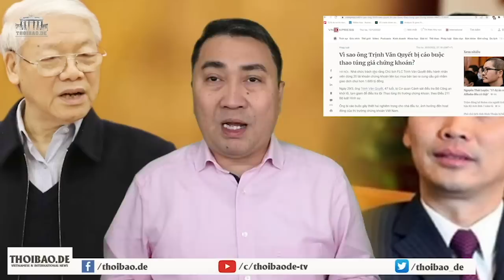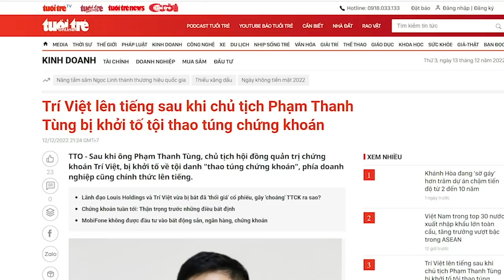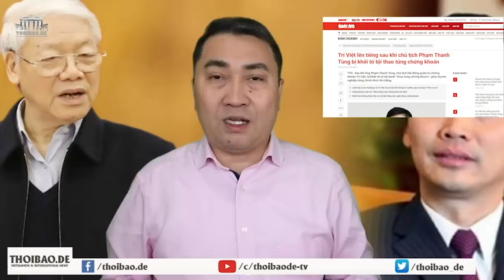Con trai út Ba Dũng đang thất thế,nhóm Nghệ An vàThanh Hóa vẫn làm chủ cuộc chơi tại Trung ương Đoàn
Nguyễn Minh Triết khó có được ghế cao hơn trong kỳ Đại hội Trung ương Đoàn lần này. Tuy nhiên, thực sự ông Ba Dũng có vận động hậu trường để Nguyễn Minh Triết “lật đổ” hay không, thì vẫn còn phải chờ xem. Cách làm của ông Nguyễn Tấn Dũng cho thấy, ông có dự phòng phương án 2 cho Nguyễn Minh Triết.